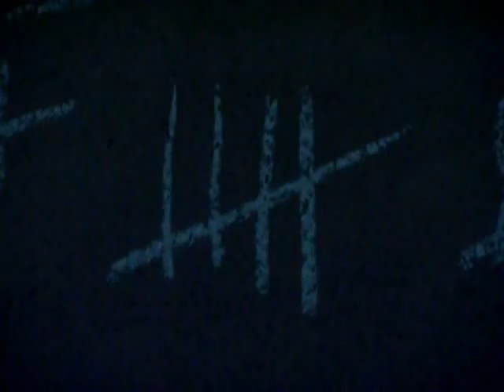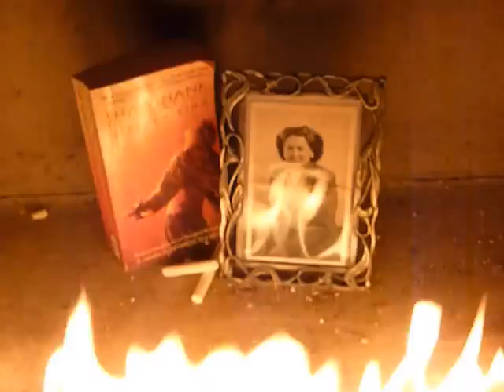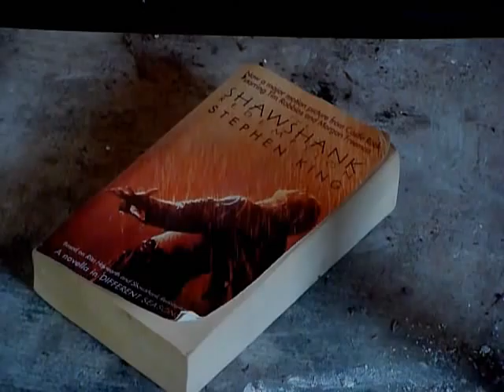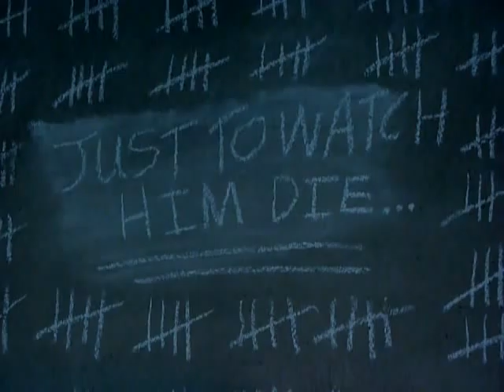Half Waking - A Poem by William Allingham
I Took William Allingham's poem 'Half Waking', sung it in a Johnny Cash style and made a music video in order to portray how the poem made me think.